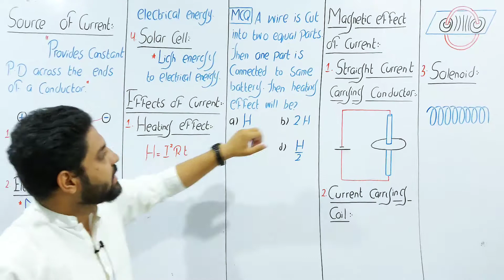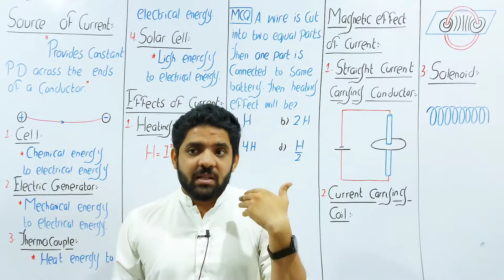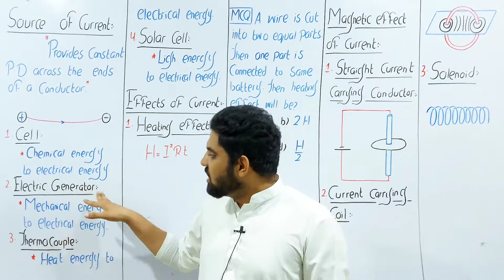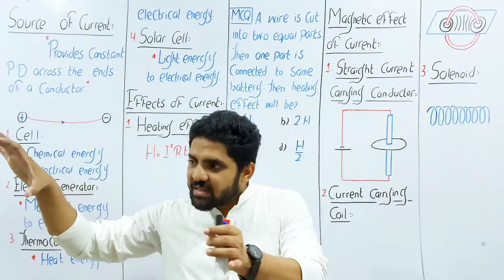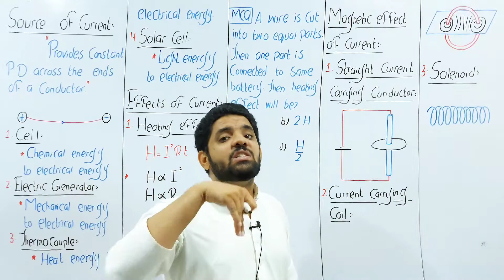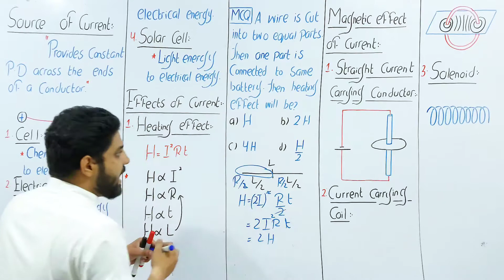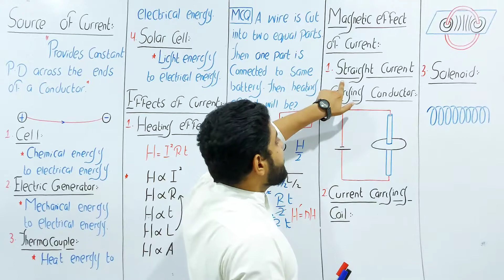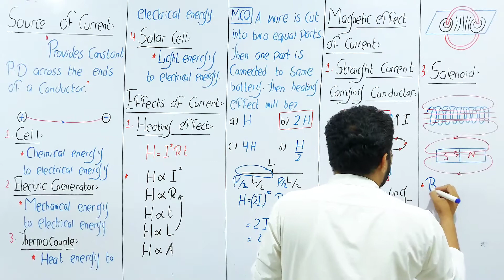2nd Year | Chap 12 | PHYSICS |Source of Current , EFFECTS OF CURRENT ( PART 1) HEATING AND MAGENTIC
The following video covers the topic of " Sources of Current, Heating Effect and Magnetic effect of Current ". This video has a second part which will illustrate the remaining part "Chemical Current". this video is specially designed to help the struggling students perform better.